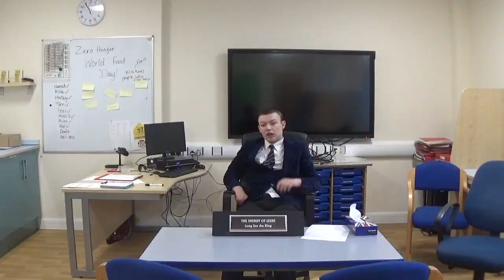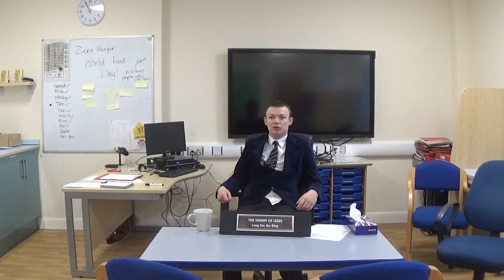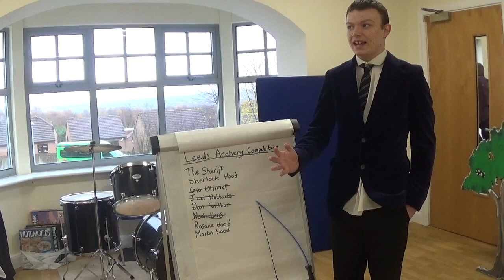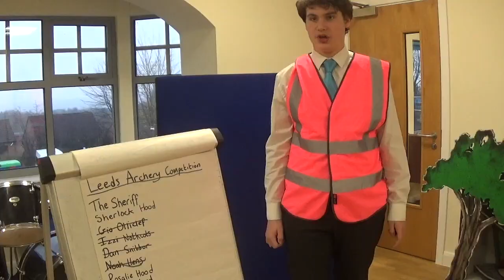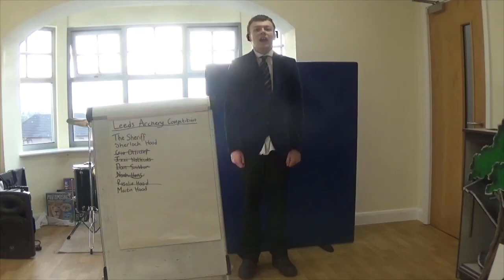The Hoods vs The Sheriff Of Leeds - Runner Up of Film of the Month February/March 2019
Martin and Rosalie Hood have escaped the evils of the Sheriff of Nottingham and have moved to Leeds. Unfortunately, the Sheriff of Leeds is even worse, as The Hoods soon find out.